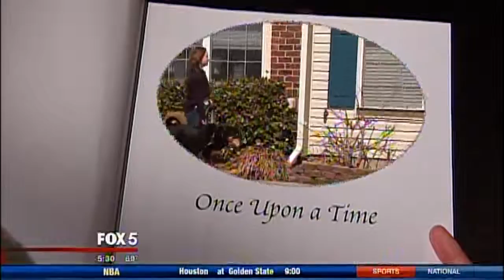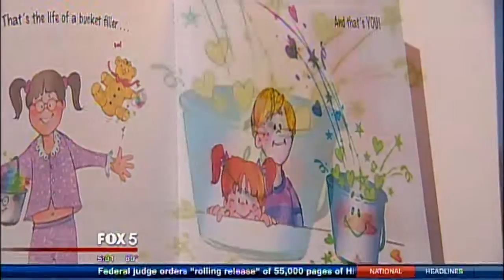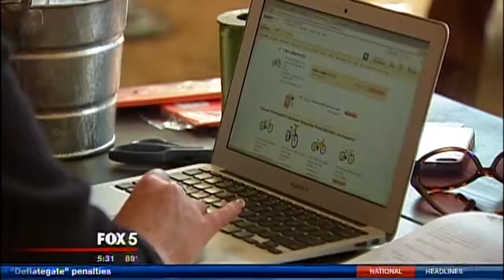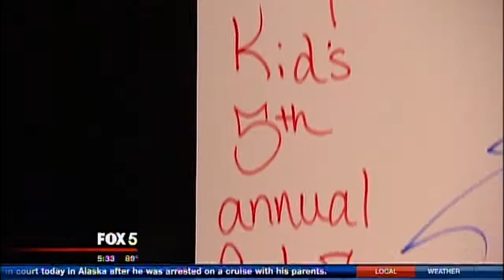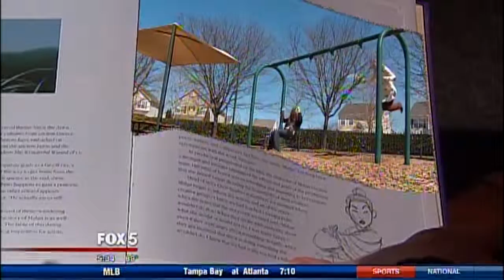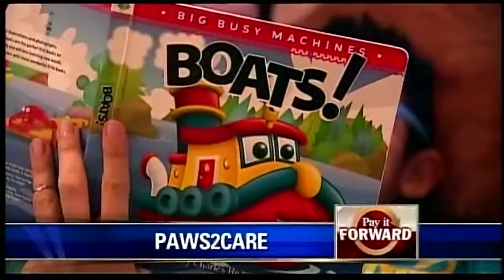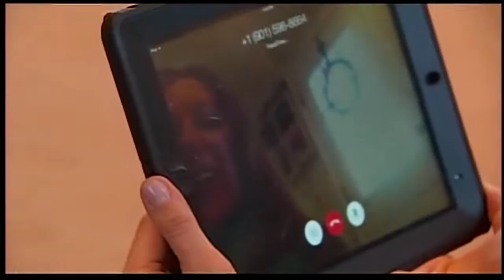2016 writing Holly Morris Stories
Writing - Holly Morris Composite - Let's Help Kids & Paws 2 Care - aired 05/19/15 & 02/5/15
Description: As a writer I believe in lots of natural sound and letting the people in the story tell the story. The goal of my tracks is to creatively connect it all together in, hopefully, a thought provoking way. Oh and did I mention, I think the words should match the pictures! I think “Let’s Help Kids” and “Paws to Care” are good examples of what I try to do as a news story teller.
Story #1 - "Let's Help Kids"
If you were ever wondering what it means to "pay it forward", look no further than Rachel Harris. She is a pint sized entrepreneur and philanthropist who is impressive and, perhaps even more, inspirational.
Story #2 - "Paws 2 Care" What helps kids battling cancer or children with special needs most? We found the best medicine just might be a four legged friend named Beamer. He may not be traditional therapy but he is healing on many levels.